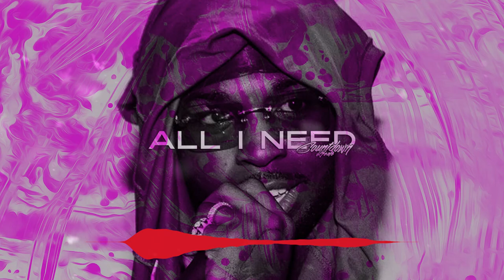(Prod. by CountdownBEATS)